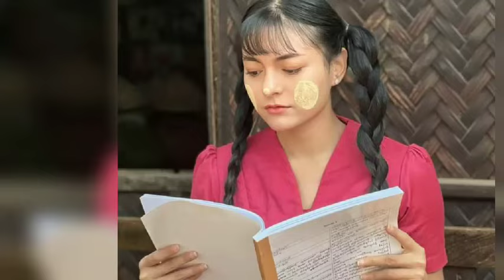မေမီကိုကို ရယ် မထင်ရဘူး နော်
သတင်းအပြည့်အစုံကို ဗီဒီယိုထဲတွင်ကြည့်ပါ။